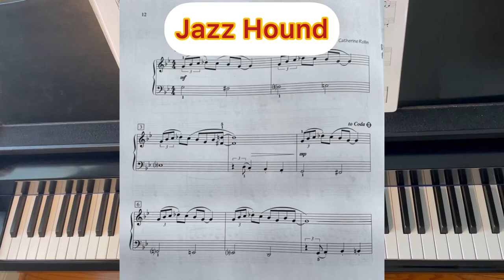Jazz Hound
Catherine Rollin